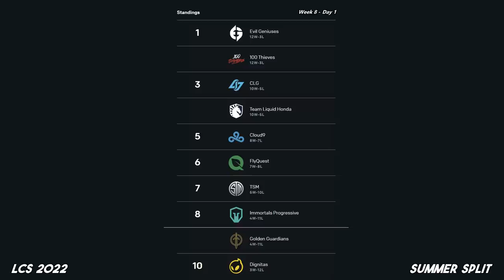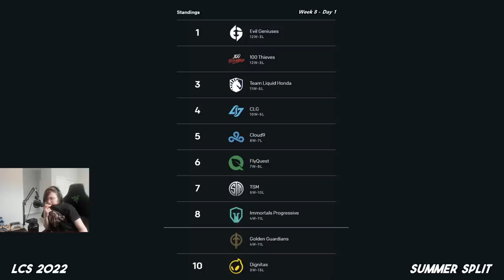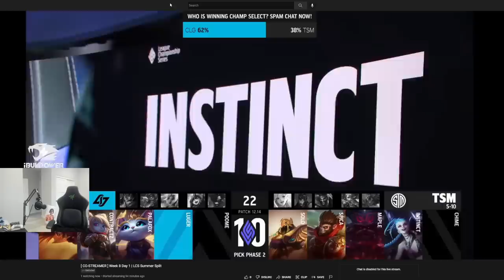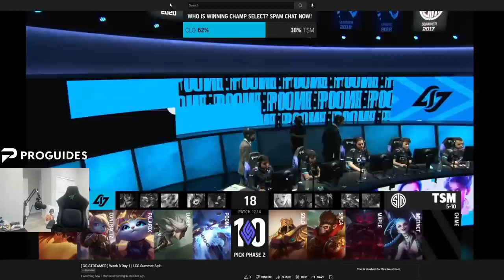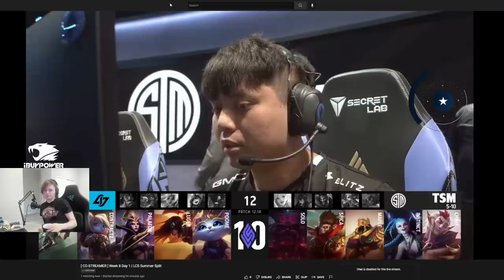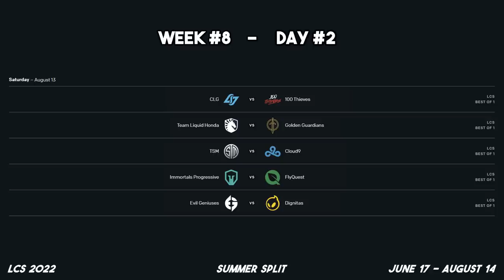THE TRIODE (LCS 2022 CoStreams | Summer Split | Week 8 - Day 1)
DIG's new roster (Top, Jungle, ADC) ✱ Ghost on ADC  ✱  Re-worked Sivir  ✱  Solo is back in the LCS on TSM (Huni retired)  ✱  Is CLG really a top 3 worthy team?  ✱ League of Azir  ✱  Sivir and Zeri's dominating presence in pro play  ✱  Rift Herald changes (+200 local gold)  ✱  Doublelift eats from the trash and pisses in the sink  ✱  Enchanter and hyper-scaling meta is back 😴

LCS 2022 | Summer Split | Week 8 - Day 1
Patch 12.14

▼ Editor

▼ Time Stamps

[0:00:00] Game 1: TL vs DIG
 - [0:01:47] DIG's New Roster
 - [0:06:02] Ghost on ADCs
 - [0:08:26] Thoughts on (Updated) Sivir
 - [0:13:30] Solo's behaviour in Champions Queue
[0:29:19] Doublelift's thoughts on CLG
[0:30:15] Game 2: GG vs EG
 - [0:36:45] More Sivir thoughts
 - [0:40:22] The Importance of Rift Herald (~1000 total gold value)
[0:56:59] Doublelift eats food from the trash and pisses in the sink
[1:03:38] Game 3: FLY vs 100
 - [1:05:34] Discussing the current "boring" state of pro play
 - [1:17:08] Podcast: Riot's useless "Report A Player" system
[1:21:08] Game 4: CLG vs TSM
 - [1:23:39] Thoughts on Nilah ADC
 - [1:40:37] Podcast: "Easy" vs "Difficult" ADCs to play (Zeri/Sivir vs Ezreal/Kai'Sa/Xayah)
[1:52:46] Game 5: IMT vs C9

[Doublelift Trash Story] Paper Mario (N64) - Beach Tunes
[Sneaky Sleeping] Super Mario 64 (N64) - Piranha Plant's Lullaby